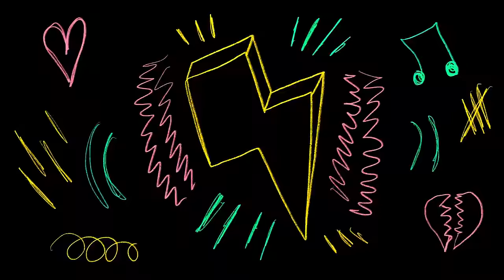Fanzine : Lous and The Yakuza reprend James Blake, Banks et 2 de ses titres avec Waxx & C.Cole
Quel plaisir fou de recevoir une artiste aussi talentueuse que Lous and The Yakuza🌟 , de pouvoir discuter de sa carrière et de faire de la musique avec elle.
Dites-nous ce que vous avez pensé de l’épisode et mettez le maximum de pouce en l’air ❤️

© Fanzine Planet / Tourbillon

00:00 : Intro
00:51 : Ses influences
04:44 : James Blake - "Retrograde"
08:13 : Début de carrière
12:21 : Lous and The Yakuza - "Dilemme"
17:14 : Coup de coeur actuel
19:33 : Banks - "Birds by the Sea"
23:56 : Carte Blanche
25:58 : Lous and The Yakuza - Takata
28:41 : La Danse